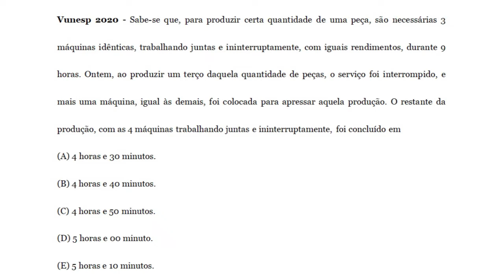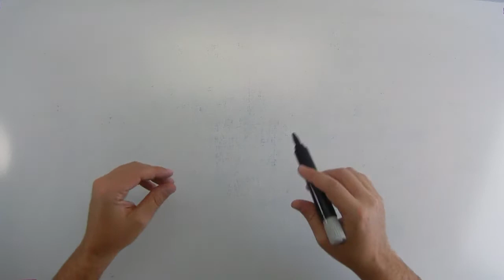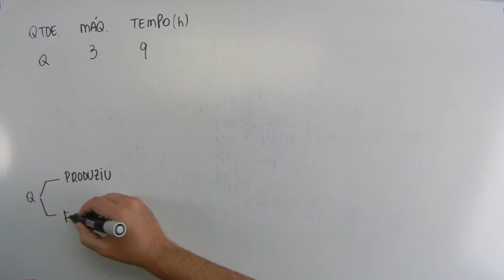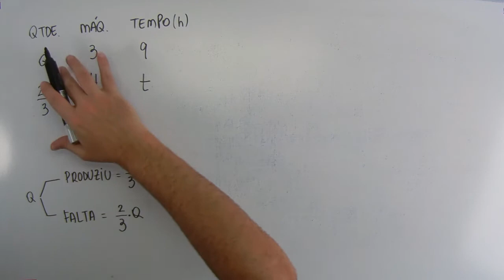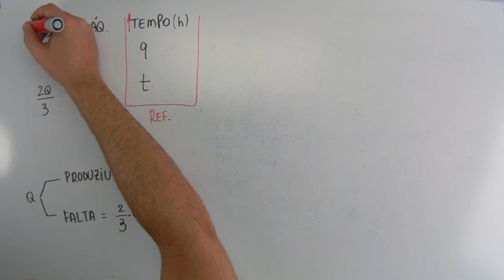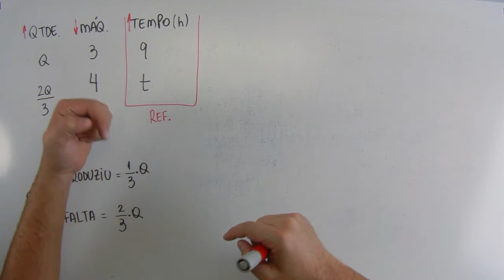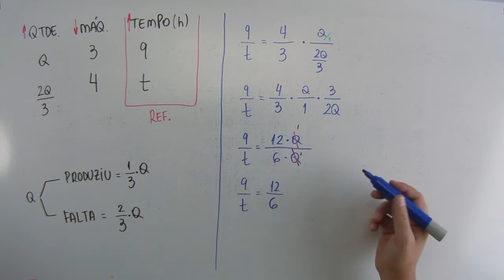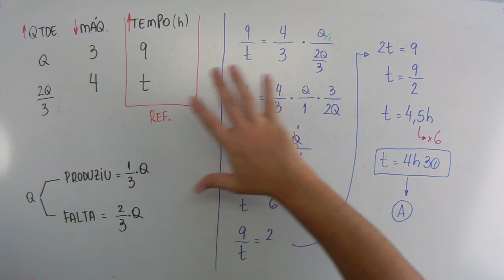Regra de três (04 de 10) – Prefeitura Registro – Vunesp 2018 – #0284 – Matemática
🔣 - *Blog do MatemaDicas*
use
Questão - Vunesp 2018:
Sabe-se que, para produzir certa quantidade de uma peça, são necessárias 3 máquinas idênticas, trabalhando juntas e ininterruptamente, com iguais rendimentos, durante 9 horas. Ontem, ao produzir um terço daquela quantidade de peças, o serviço foi interrompido, e mais uma máquina, igual às demais, foi colocada para apressar aquela produção. O restante da produção, com as 4 máquinas trabalhando juntas e ininterruptamente, foi concluído em
(D) 5 horas e 00 minuto.
(E) 5 horas e 10 minutos.
Músicas:
The De Long Incident
Arkansas Traveler